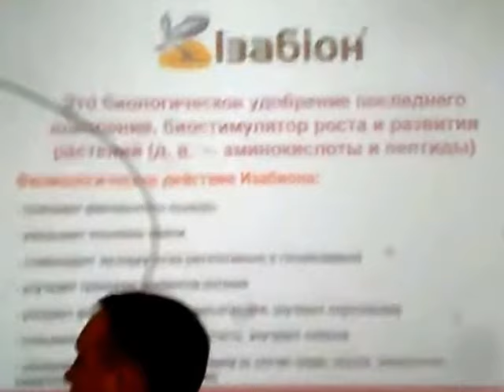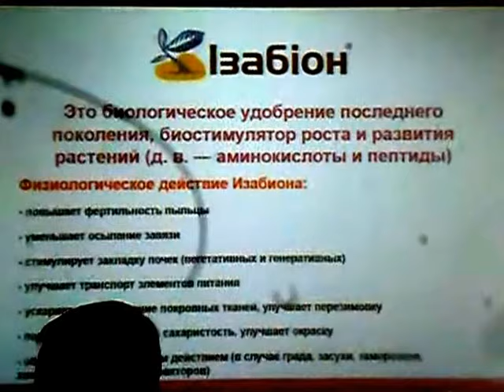Захист винограду від хвороб та шкідників. Боротьба з бур'янами. Частина 3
Виноградарство. Захист винограду  від хвороб та шкідників.  Боротьба з бур'янами.